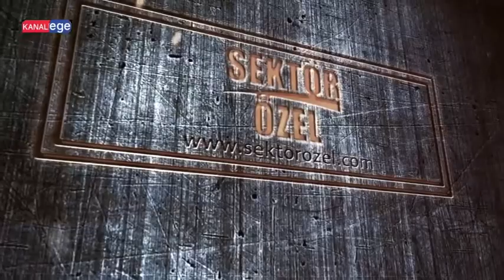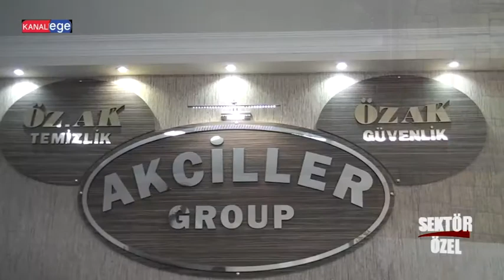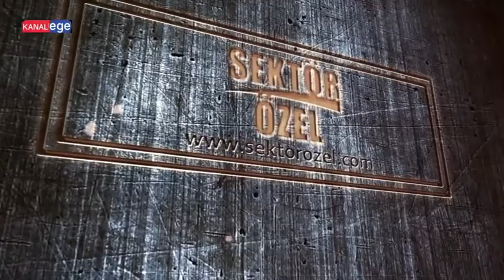AKCİLLER GROUP - EDREMİT/BALIKESİR - SEKTÖR ÖZEL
AKCİLLER GROUP İşletme Yetkilisi, İBRAHİM AKCİL ve ekibine bizleri konuk ettiği için teşekkürlerimizi sunar, KANAL EGE ailesi olarak başarılarının devamını dileriz.